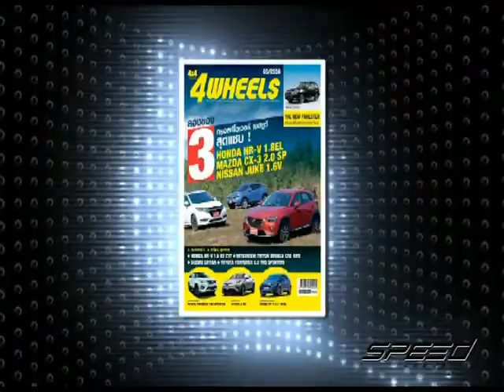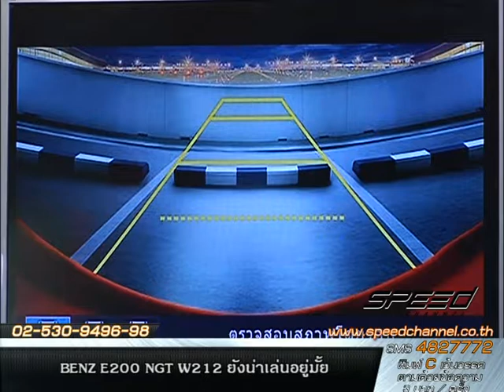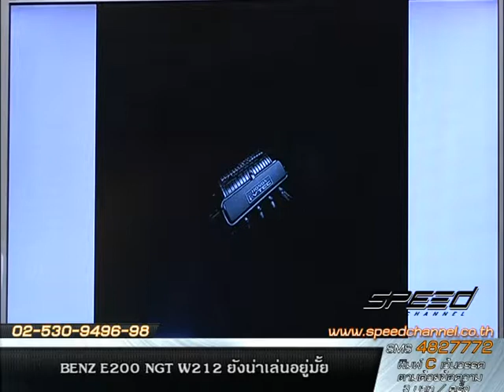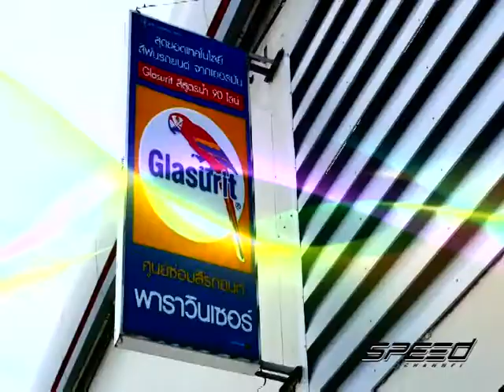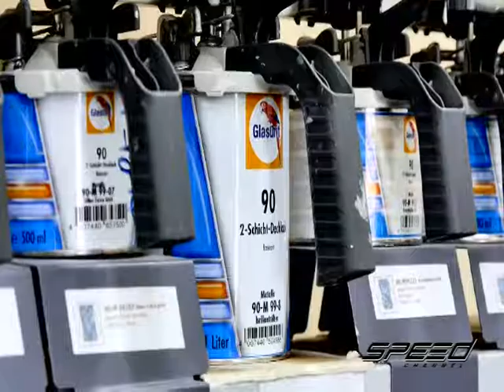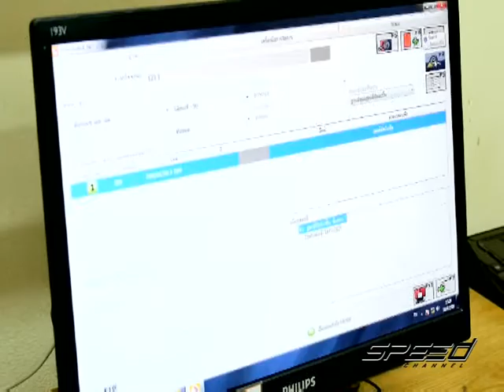Speed Talk OA 18 05 2017 B2